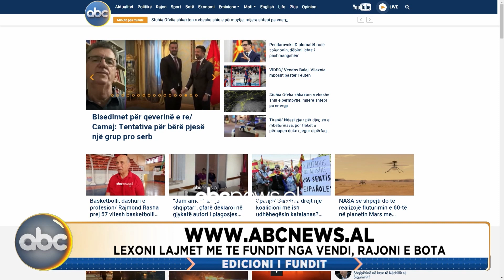Edicioni i Fundit, ora 23:00 - 23 Shtator 2023 | ABC News Albania